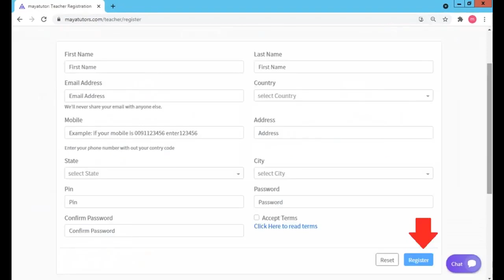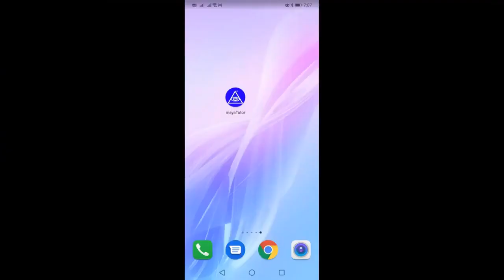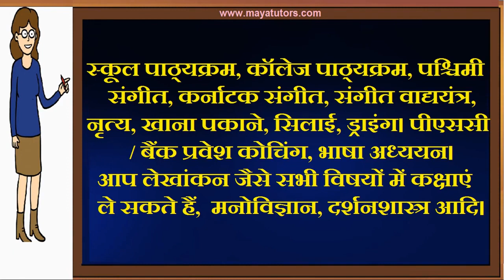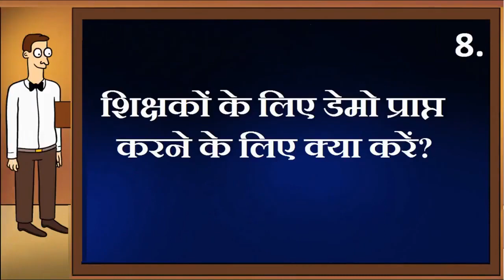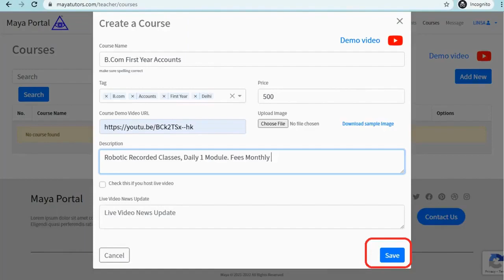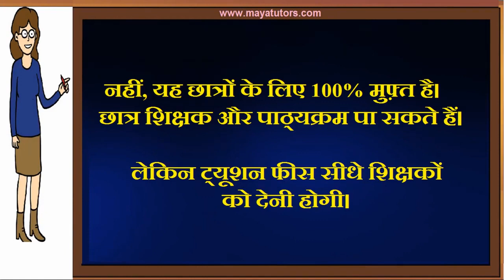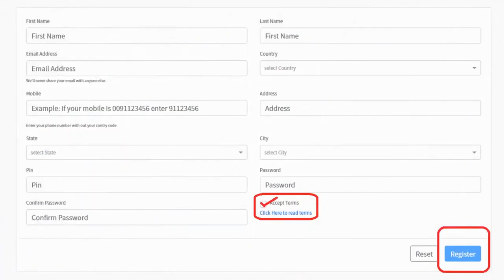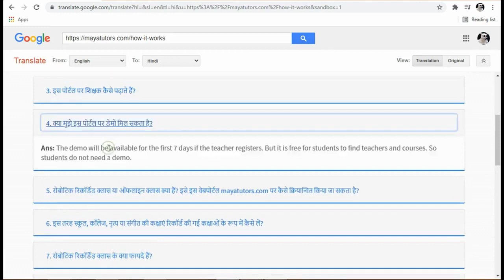MAYA TUTORS , Free Online Teaching Website , Free Tuition App in Patna